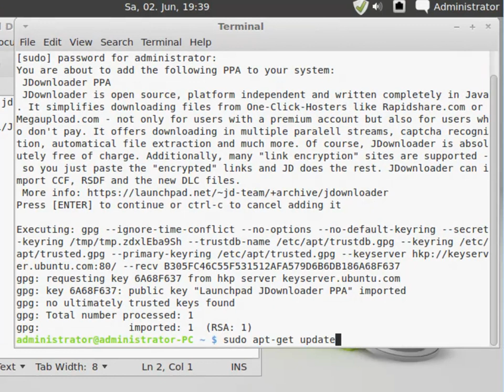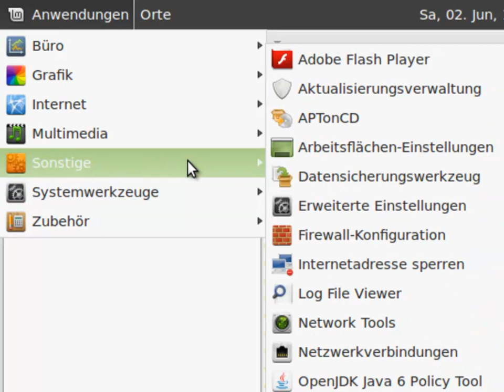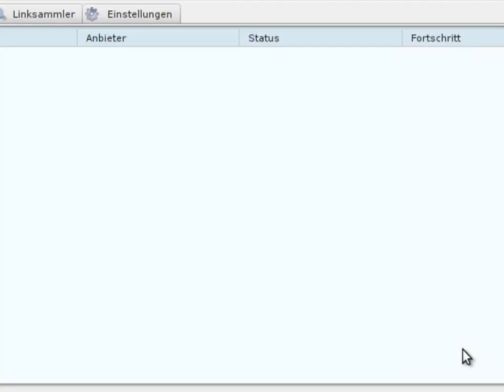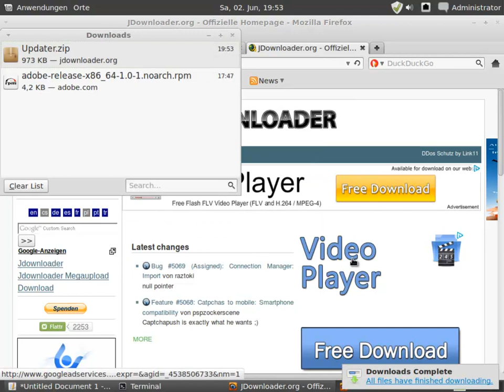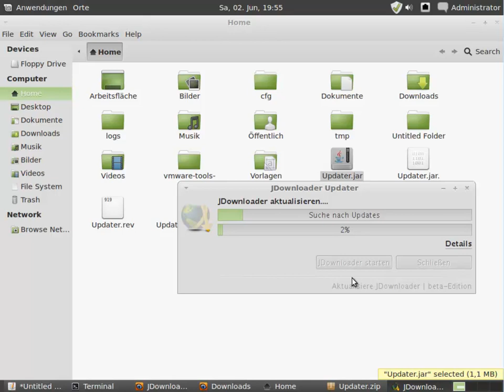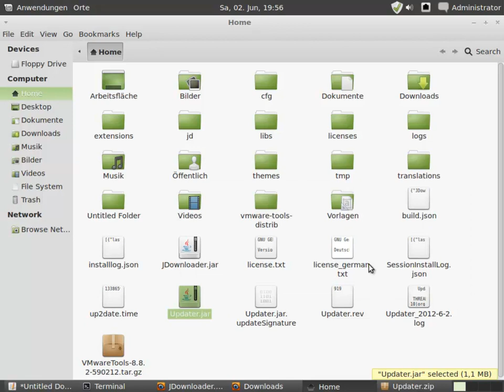JDownloader 2: Installation unter Ubuntu / Mint (Teil 6)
WERBUNG

Stable und Beta installation unter Ubuntu bzw. Mint

Benötigte Befehle:
sudo add-apt-repository ppa:jd-team/jdownloader
sudo apt-get update